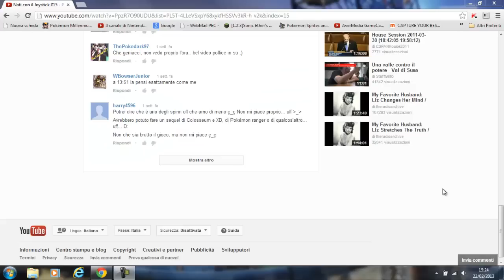Nati con il Joystick #17 - WiiU: Ecco cosa ne penso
In questa diciassettesima puntata di Nati con il Joystick vi parlerò, come promesso, della consolle di nuova generazione della Nintendo: la WiiU. Sono particolarmente contento delle scelte fatte nella sua produzione: grafica in 1080p HD, nuovi videogiochi, il fantastico GamePad, la compatibilità con la vecchia consolle. Buona visione e alla prossima!